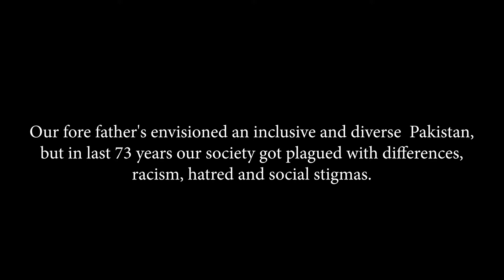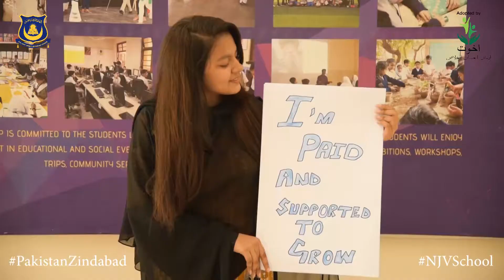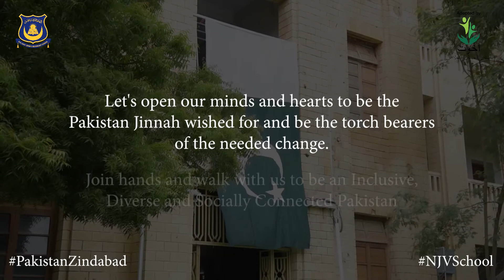14th August Celebration | Pakistan Independence Day | NJV School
This Independence Day let's break the taboo's and Cultivate positivity, diversity and engaging social culture. One small effort in the right direction will go a long way!
let's be the Pakistan we need, let's be the revolution we need and set an example for the world.
Happy Independence Day! Pakistan Zindabad